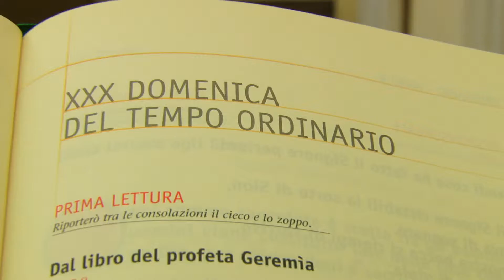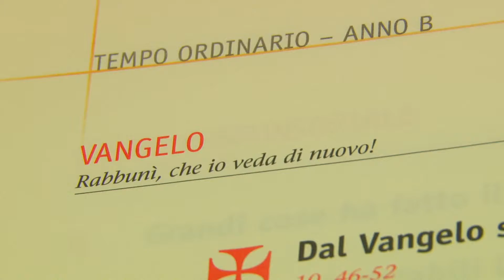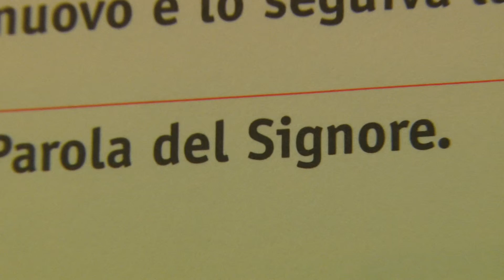Vangelo di Domenica 25 ottobre 2015 - XXX Domenica del Tempo Ordinario